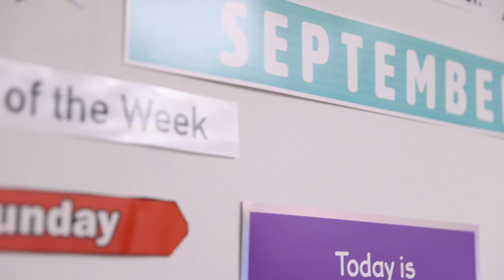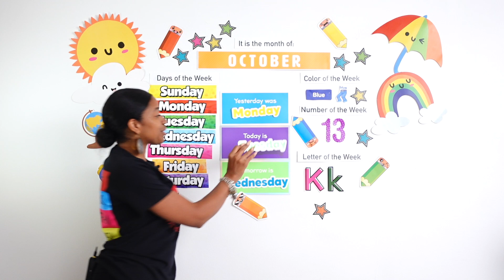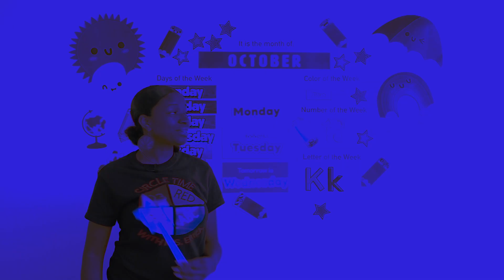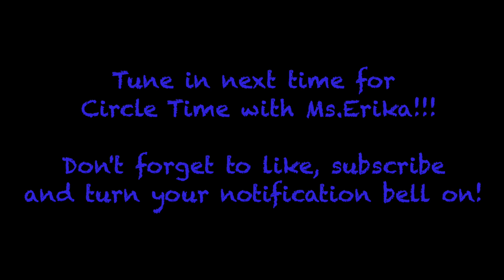IDENTIFYING NUMERS/COUNTING,SORTING BY COLOR, IDENTIFYING SHAPES| Tuesday Circle Time with Ms. Erika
We will be using a TREASURE to identify numbers, count objects, sorting by color, and identifying shapes! This week we are learning about the months of the year, days of the week, the color BLUE, the number THIRTEEN, and the letter K!!!